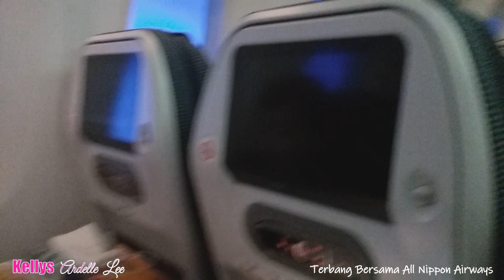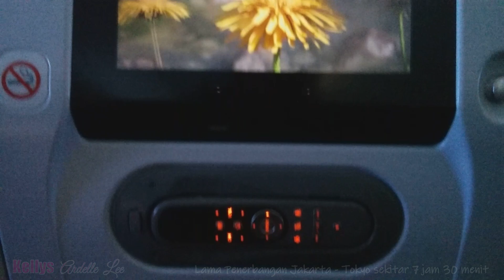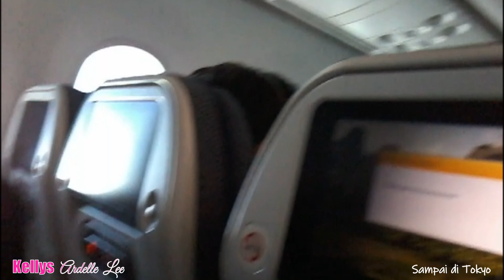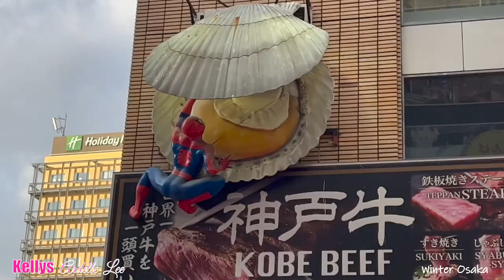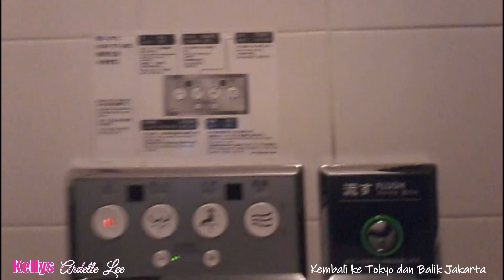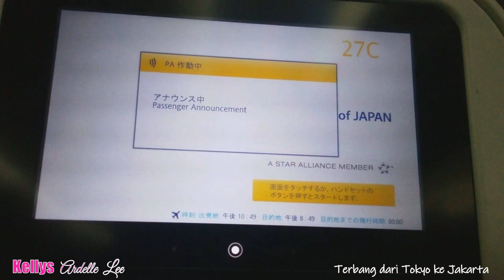Terbang Bersama All Nippon Airways